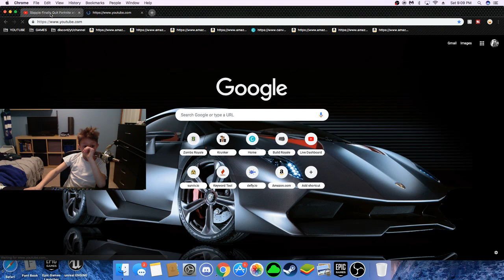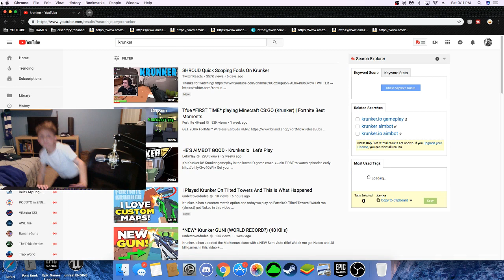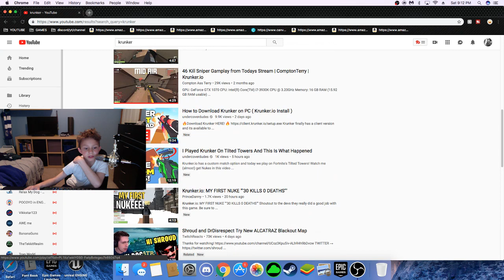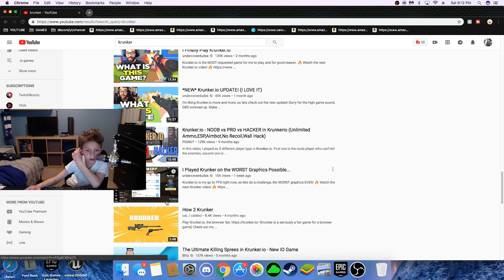STREAMERS PLAY KRUNKER???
hit me up streamers ill play krunker.io with you